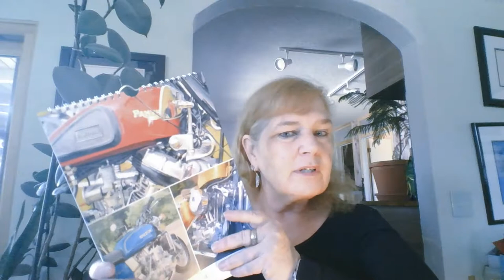Print Sample TV: Work with an Artist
Spend a few minutes with @PatMcGrew and take a look at print samples from a Xerox iGen. This edition features the artwork of Talana Gamah: TalanaGamahArtwork.com